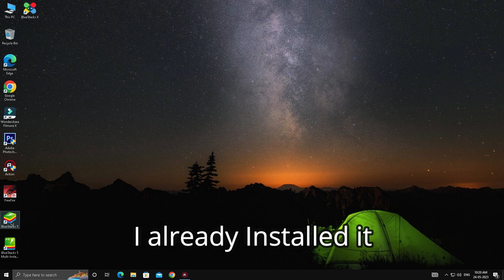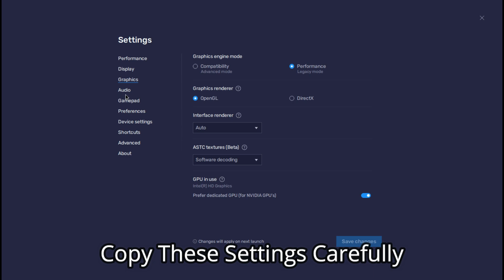Bluestacks 5 Best Version For Low End PC | No Lag | Free Fire Lag Fix | Smooth Gaming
Link Pinned in the comments

Bluestacks 5 best version for low end pc
Bluestacks 5 low end pc
Bluestacks 5 best version for low end pc android emulator
Bluestacks 5 best version for free fire low end pc
Bluestacks 5 best settings for low end pc free fire